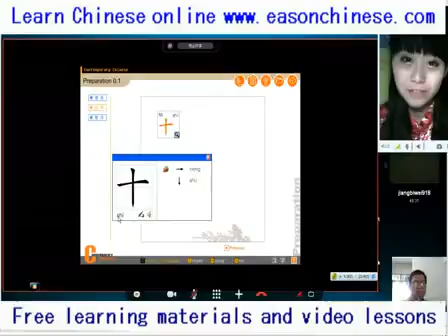2829let your dog have a look how cute sleepwalking